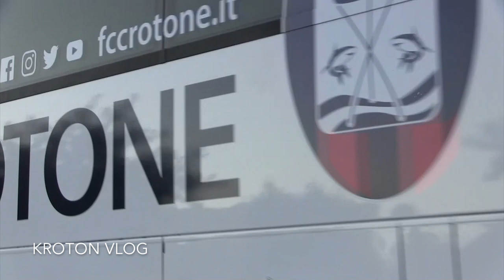Crotone Arezzo 4-3, Coppa Italia: IL FILM